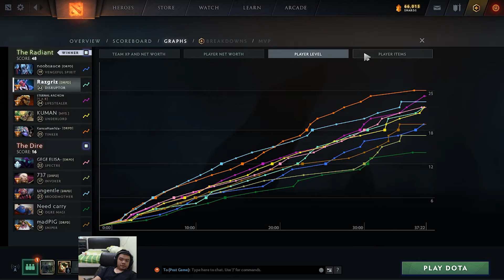Disruptor TILTING all enemies ez game, pos 5 semi farm LOL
00:00 drafting gossip phase
13:50 laning phase
20:00 starting to roam
29:30 war + JEBAITING
32:17 jebaiting 101
34:49 no escape from GLIMPSE OF UR SINS
37:06 no escape told u
38:08 cancel tele glimpse so satisfying
38:56 calculated JEBAITING EXPERT
39:25 never back ALWAYS war pos 5
40:40 broodmama kaysuu is dead again
42:46 hectic epic wars perfect ulti !!
44:05 NO ESCAPE VOKER
47:16 farming pos 5 lol
48:47 war again BROODMAMA always die first
52:15 boots of travel RICH CHIGGA
52:29 broodmama ded again

PC Specs :
Zotac RTX 2070 super
Ram A data XPG Spectrum 3200Mhz 16 Gb
SSD NVMe M2 A data XPG Spectrum 512 Gb

Gear :
Sony DualShock4 V2 zct2G
Qck Prism Cloth Steelseries Dota 2 limited edition
Steelseries Arctis 1 Wireless
Logitech C922 Pro Stream 1080p Webcam